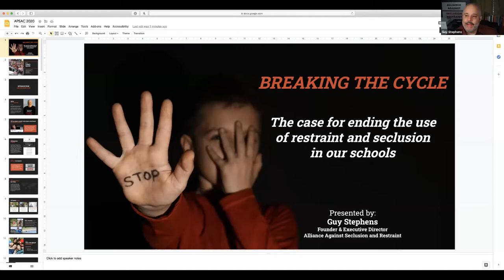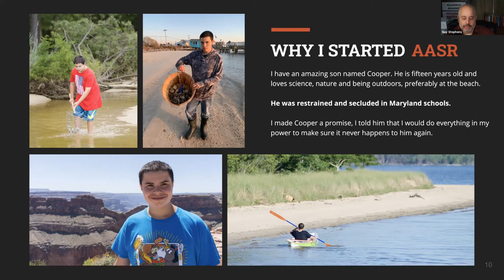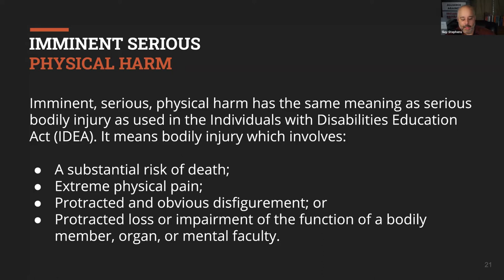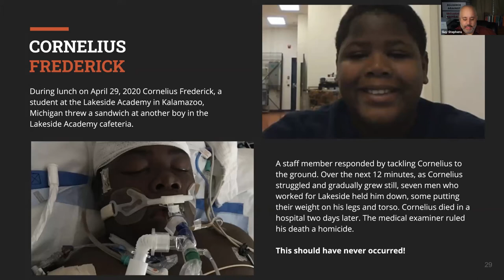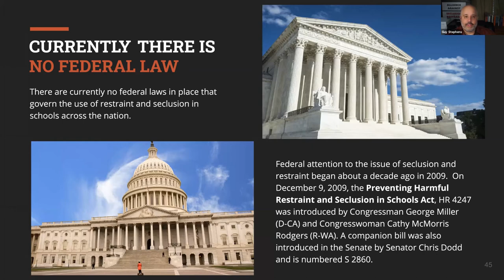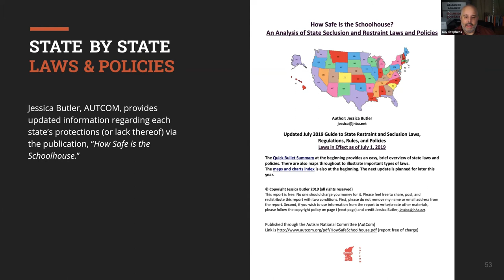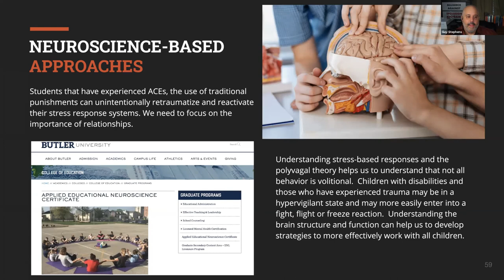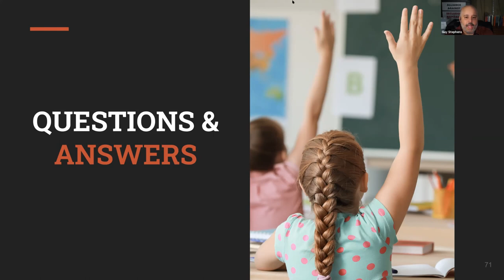Restraint and Seclusion: We Can Do Better!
Presented by: Guy Stephens